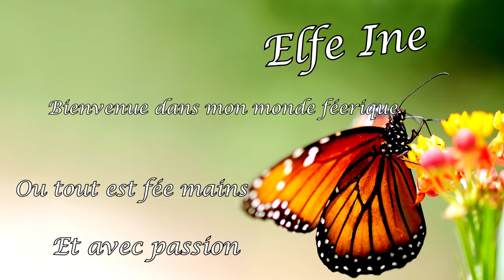[♥✿ Créations du mois de Décembre ✿♥]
✿ N'hésite pas à aimer, partager et t'abonné =D
A bientôt pour de nouvelles vidéo♥